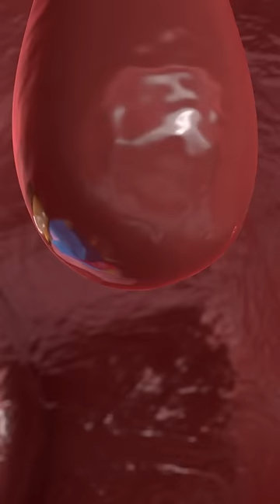Mighty Twins save Mayor Goodway inside a Giant Eel!